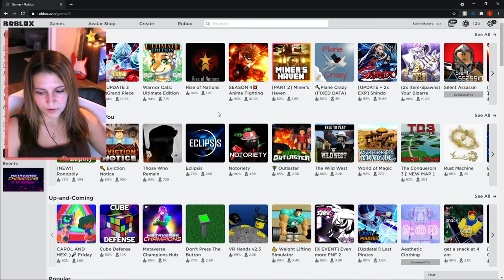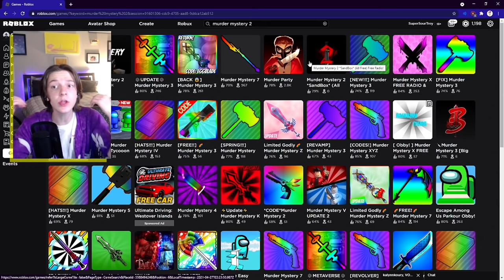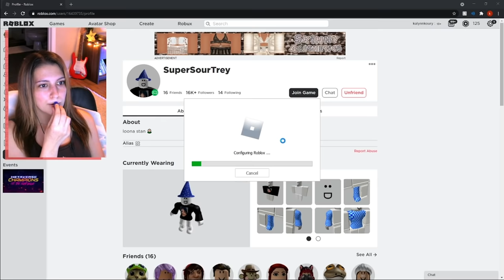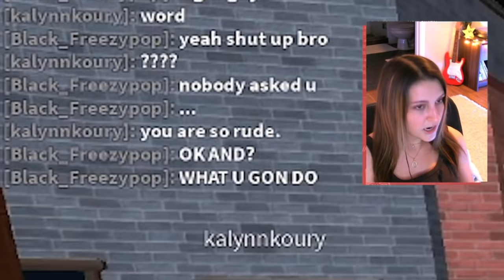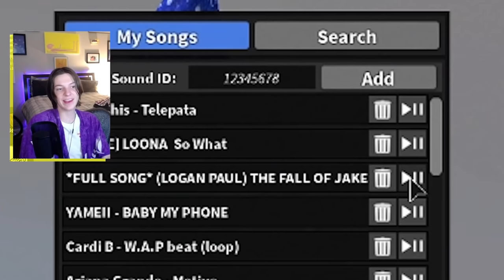She k*lled someone..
omg